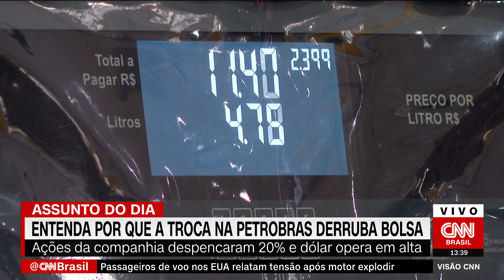Após alta na gasolina, troca na Petrobras derruba bolsa de valores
Papéis da companhia caíram 20%